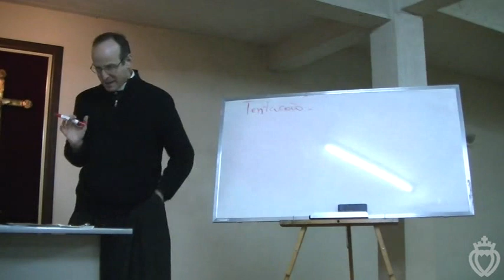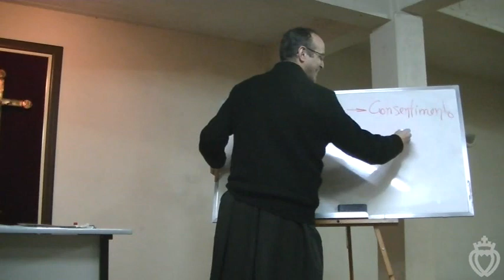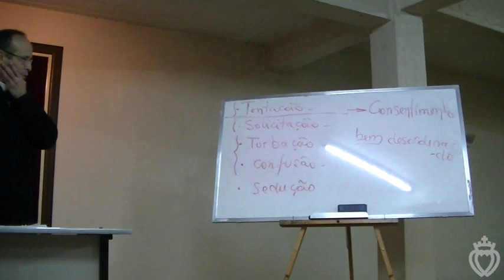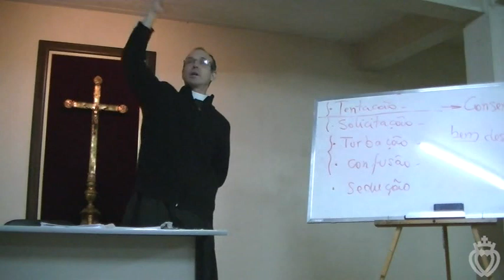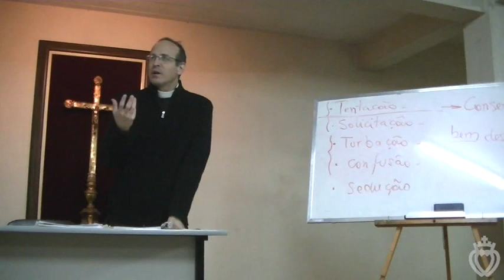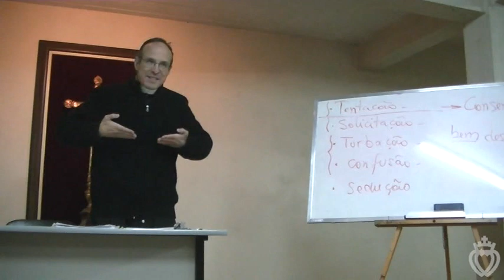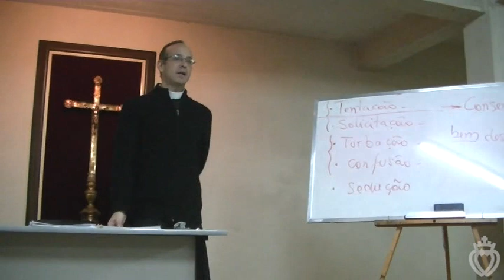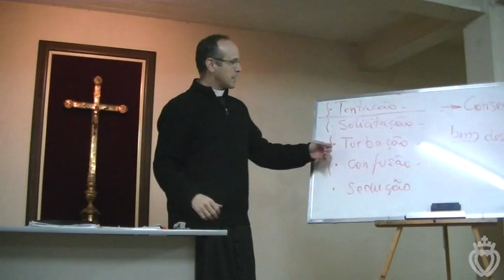01 07 - OTELO - INTRODUÇÃO